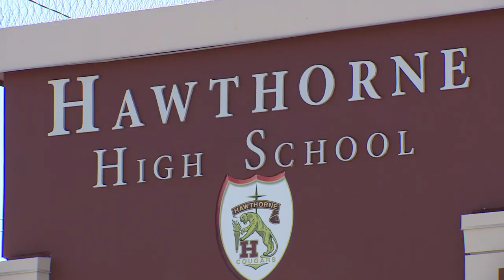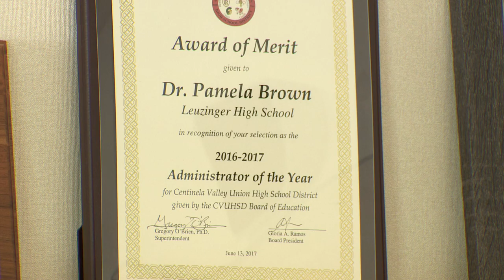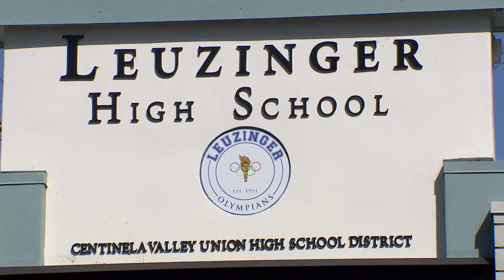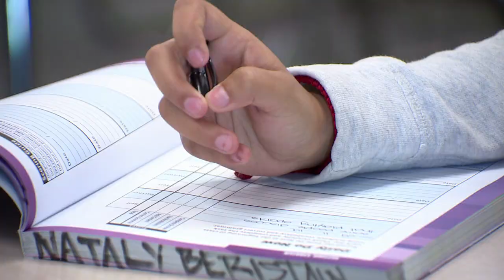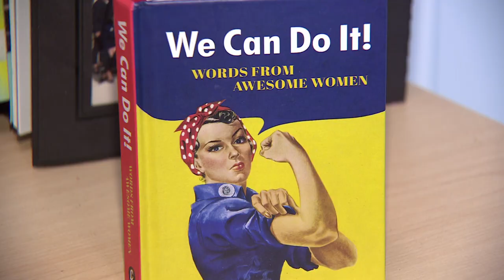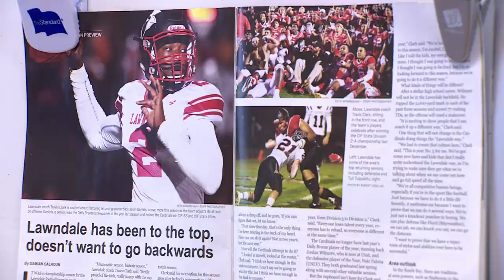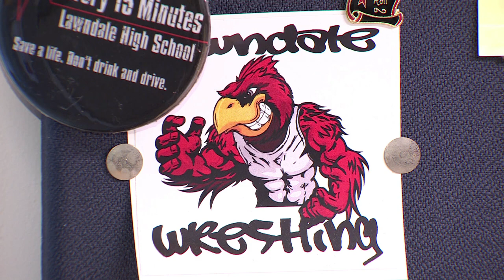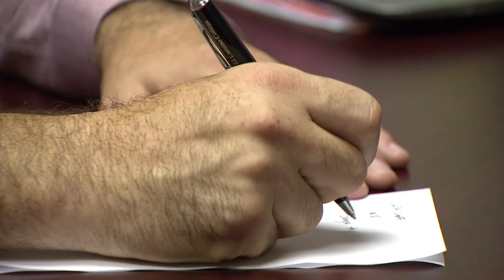Spotlight - Education Edition: Principals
In this episode of Spotlight - Education Edition, we take you to the four High Schools of The Centinela Valley Union High School District to meet their Principals.